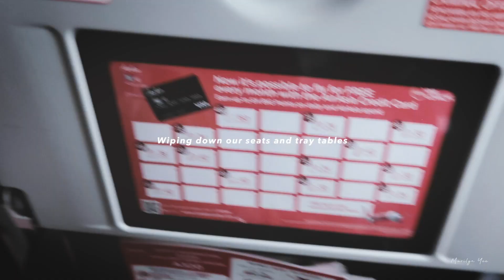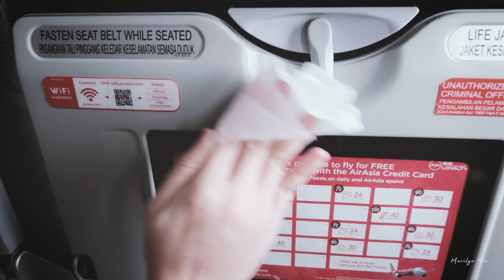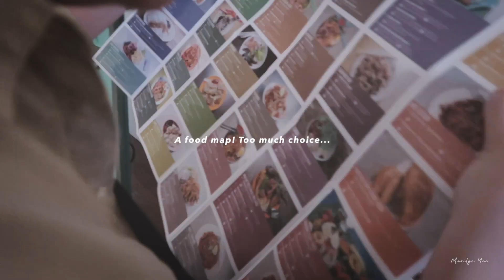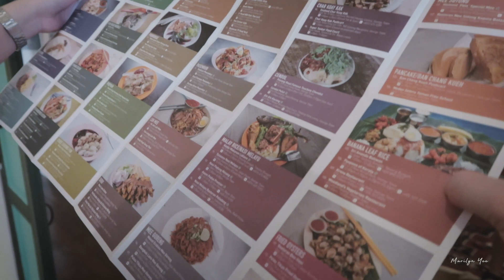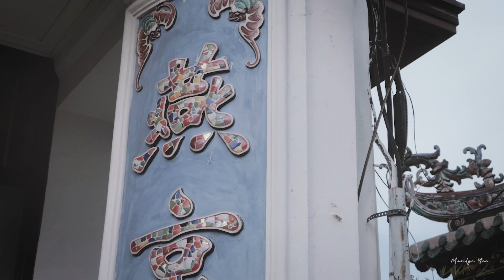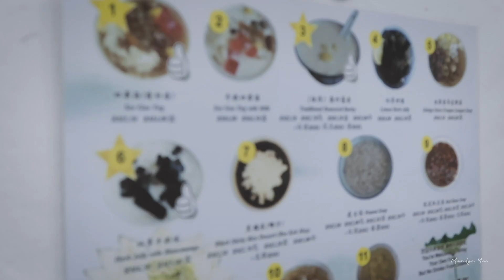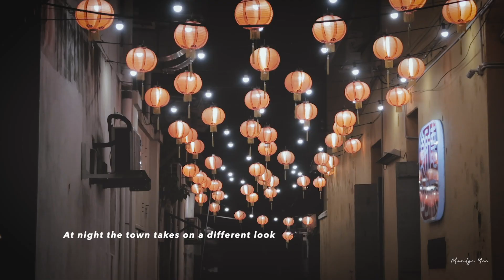Penang Travel Vlog | First Time in Georgetown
Our first time visiting Penang and staying in the heritage Georgetown - eating street food, exploring cafes and admiring street art.

🖤 My art IG: @madebymarilyny